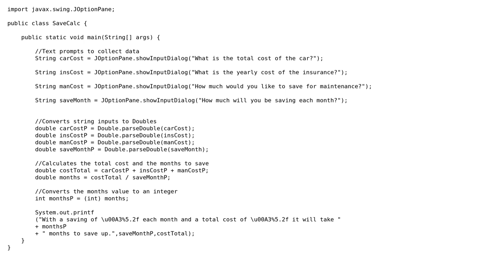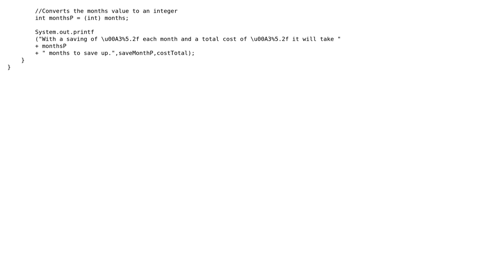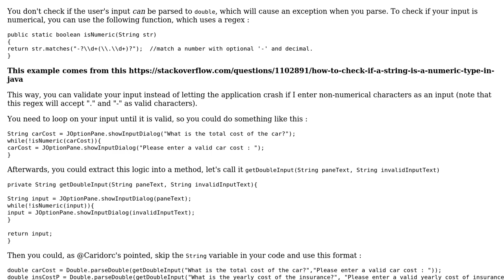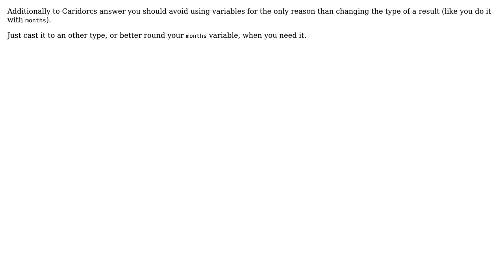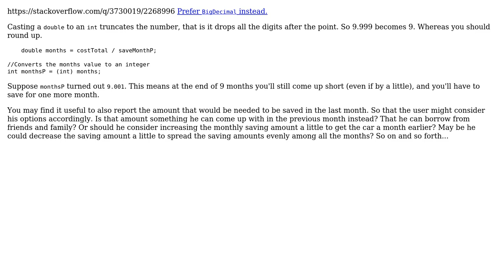Code Review: Car Savings Calculator (5 Solutions!!)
Code Review: Car Savings Calculator

With thanks & praise to God, and with thanks to the many people who have made this project possible! | Content (except music & images) licensed under CC BY-SA | Music | Images & others | With thanks to user TomConibear user IEatBagels user h.j.k. user Caridorc user Aron_dc user abuzittin gillifirca and the Stack Exchange Network Trademarks are property of their respective owners. You are responsible for your own actions.